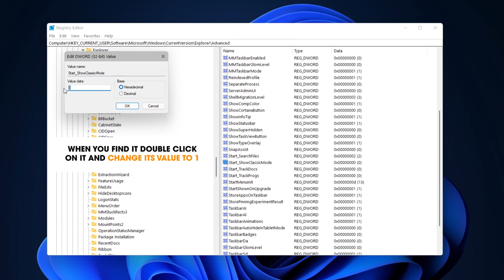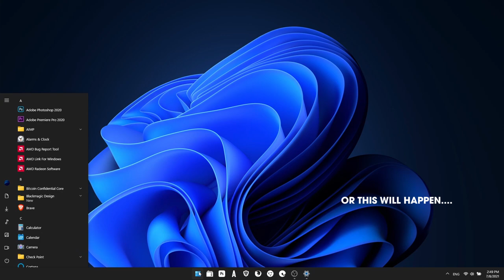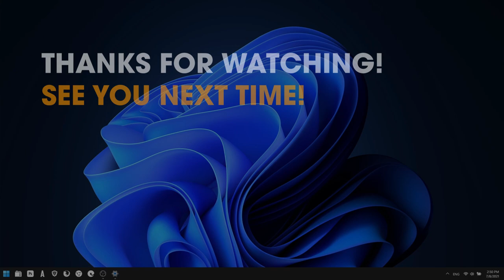How to get the Old Start Menu back on Windows 11.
windows11 windows microsoft (NO LONGER WORKING. MICROSOFT PATCHED IT)
If you have recently updated to Windows 11 but really don’t like the new Start menu layout. This article will show you two different ways you can restore the classic Start menu (Windows 10 Start menu) on Windows 11. Before you go ahead and do this, ask yourself this! Do you even use half the stuff on Classic Start anyway? I know I don’t.